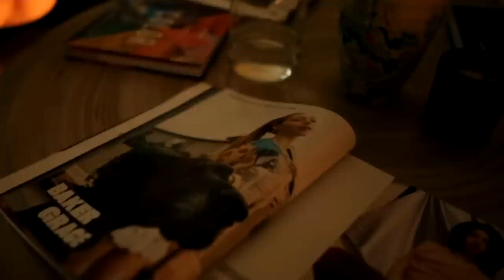Baker Grace - Bigger Than Me (Official Music Video)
My EP, "The Show Is Over" is out now!

Directed by: Chloe Baker and Jatniel Lopez (@j.atniellopez)